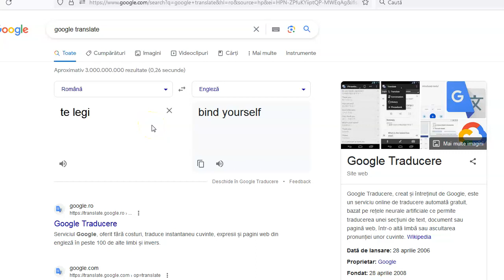Emphasis on STAND UNDER